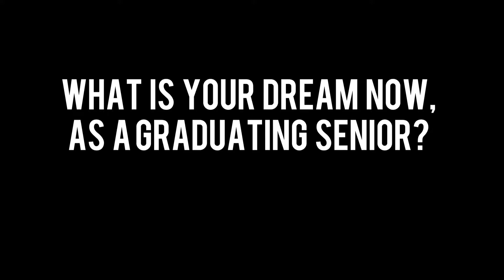LMU On: Dreams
As kids, we dream of growing up to be many different things— from pro-athletes to rock stars. Just a few days from graduation, we asked our LMU seniors what they dream of being now.